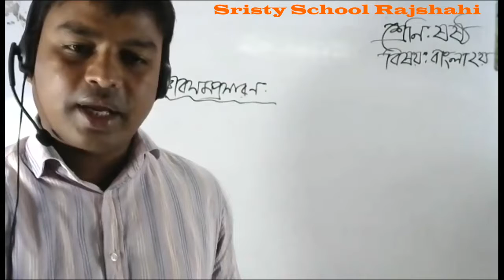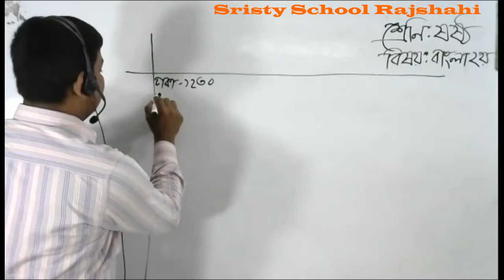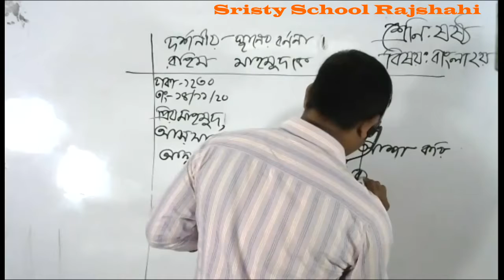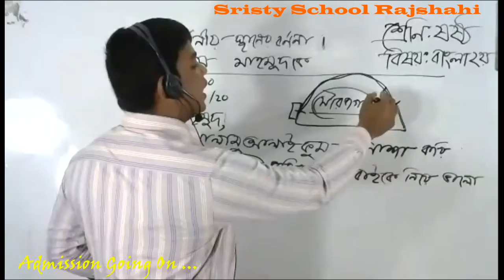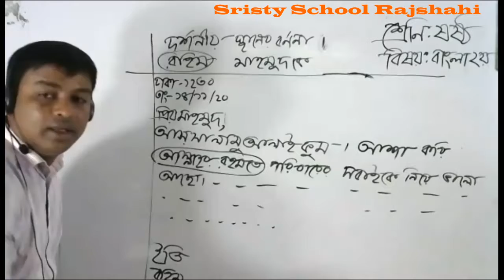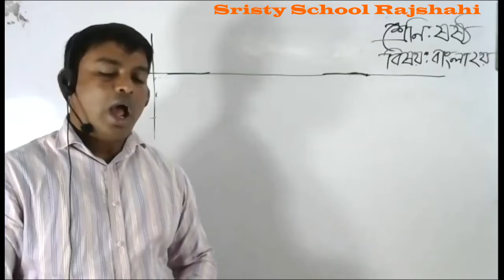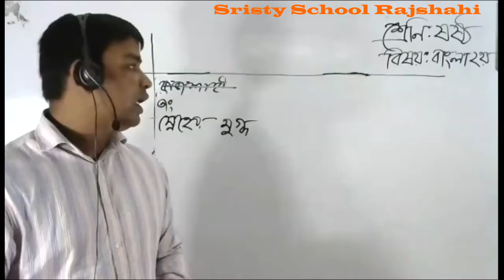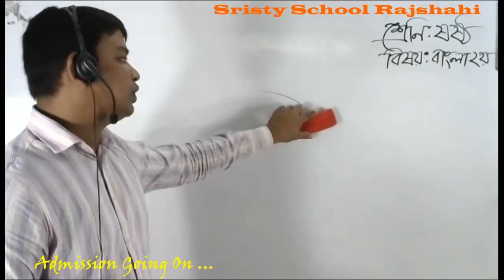LIVE Class Six Bangla 2nd 14 11 20